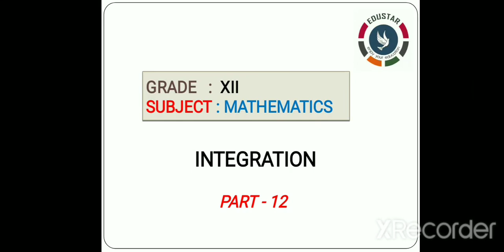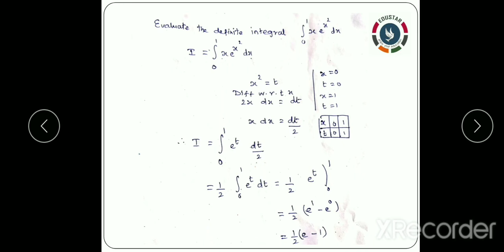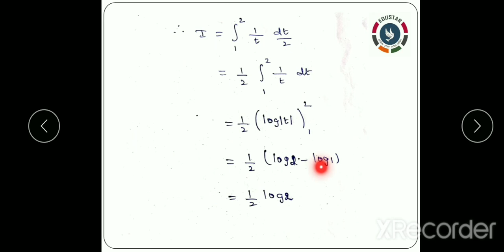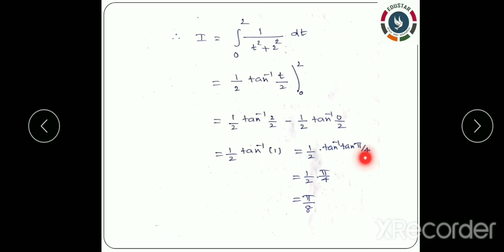Class.12 : MATH : Integration : Part.12